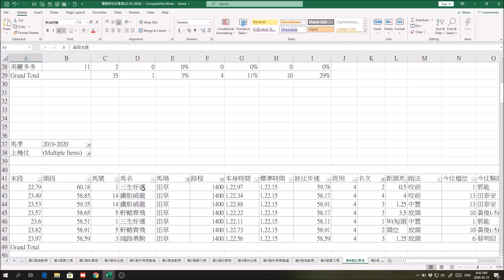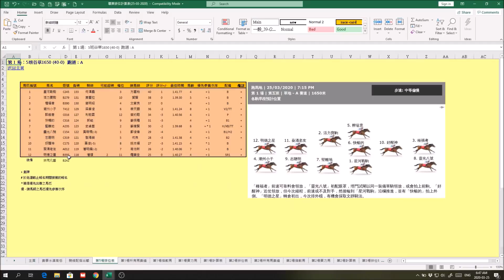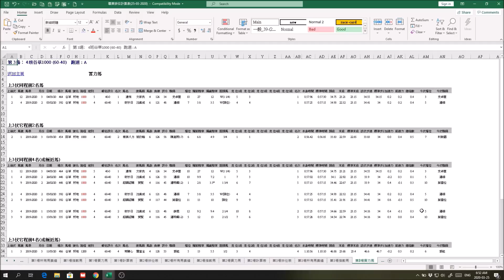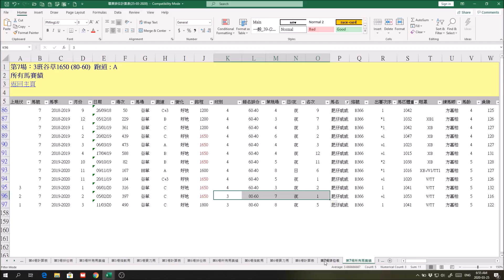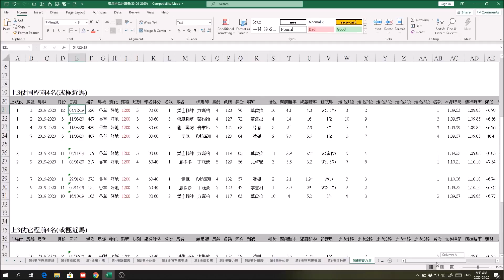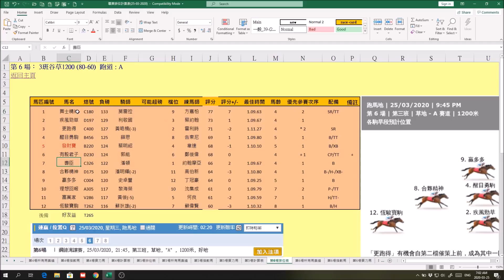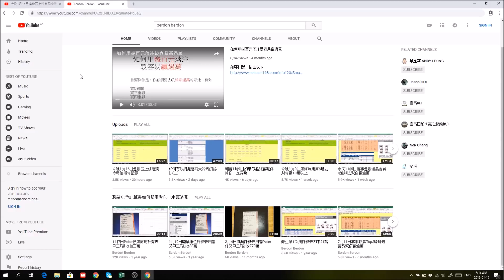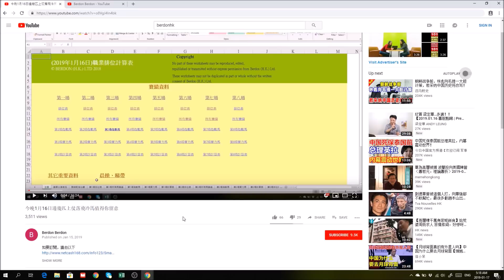今晩3月25日賽事邊的冷馬可幫你用幾百元去贏過萬